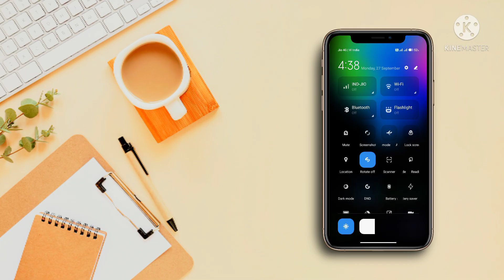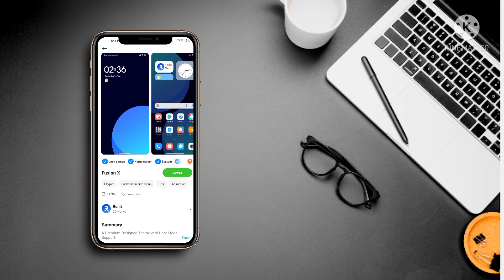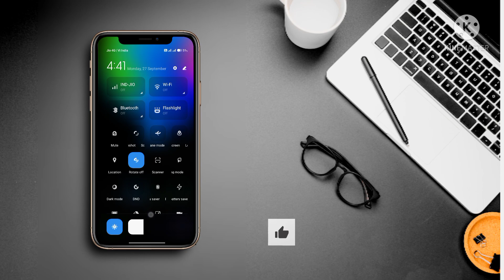Best Miui 12 themes 2021 | Xiaomi Premium themes | Top Miui 12 themes 2021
Xiaomi Customisation | Latest Xiaomi Themes | Best Themes for MIUI 12 | Top Miui 12 themes 2021

I Customize this setup by using Miui 12 themes 2021 & Wallpaper. This setup is only for Xiaomi Users. Here in this channel I upload videos related to Xiaomi Devices, I use themes and wallpaper to customize the phone. Here I give videos on, New Miui 12 themes,Best MIUI 12 themes, Latest Xiaomi Themes,Best Lockscreen Theme for Mi,Top 5,Miui 12 Charging Animation theme,Dark Xiaomi Theme, Amazing Theme,Xiaomi Premium themes, Xiaomi Customisation,Best Customization Theme miui,Top 3 themes,VIP Themes, Latest MIUI 12 themes,Xiaomi Tema,No 1 Miui 12 themes,Miui 12 themes,etc.
Some Phones of Xiaomi : Redmi Note 7,8, 8PRO, 9, 9PRO,. 9PRO MAX,9 Prime,Note 10,10s,10pro,10PRO MAX,etc

FAQs__
Q. Which Phone I use ?
A. Redmi Note 9 & Note 5

Q. What's My Name
A. Ashutosh Mishra

A. 17

Q. Where do I leave ?
A. EARTH (it's a planet)

• MIUI 12
• MIUI 11
• MIUI THEMES
• LATEST MIUI 12 THEMES
• LATEST XIAOMI THEME
• MIUI PREMIUM THEMES
• TOP 5 MIUI 12 THEMES
• TOP 3 VIP THEMES
• MIUI THEMES
• XIAOMI TEMA
• BEST DARK THEME
• LATEST THEME FOR MIUI 12
• TEMA XIAOMI
• MIUI12.5
• BEST THEMES FOR MIUI 12.5
• NEW THEME FOR MIUI 12
• NEW MIUI 12 THEMES
• MIUI
• LATEST XIAOMI THEME
• Xiaomi DICAS
• LATEST XIAOMI THEMES
• MIUI 12 PREMIUM THEMES
• BEST DARK THEME FOR MIUI 12
• Xiaomi Premium themes
• Latest Xiaomi Customisation